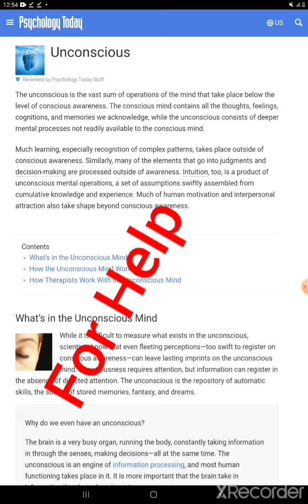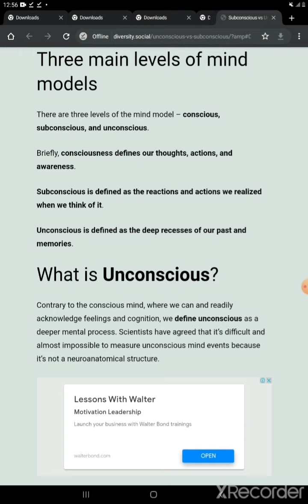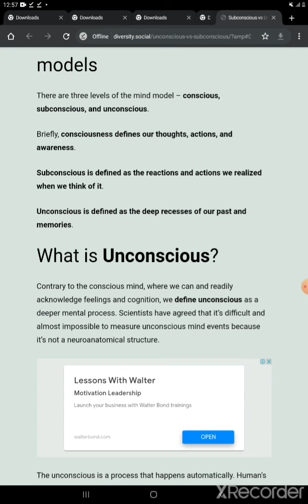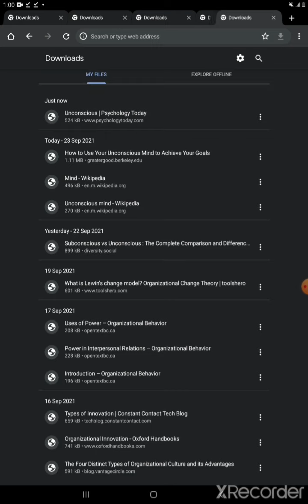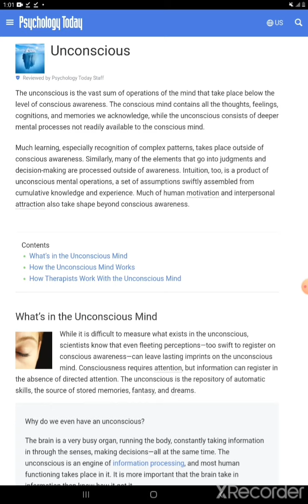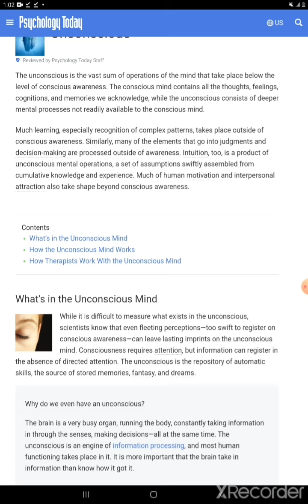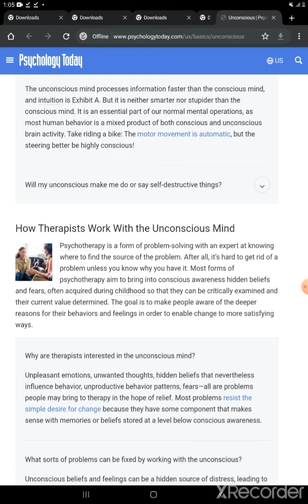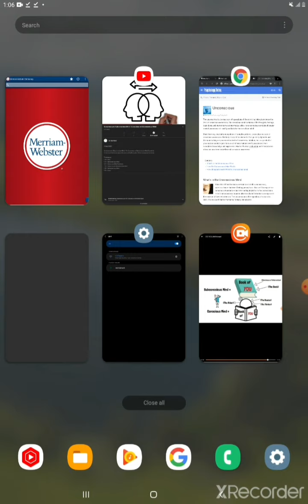Powerful psychological advice by afan oromo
waan dhageeffatamu qabu  Gorsa Psychology
Hubadhu jechi sagalee his qabnee kan ati ofitti dubattu, wa'ee kee akkamitti akka  ofitti himtu jirenyaa kee guyyaa guyyaa kessatti dhibbaa qaba akkasumaas enyuummaa kerratillee dhibba hangas his jadhamnee qaba.